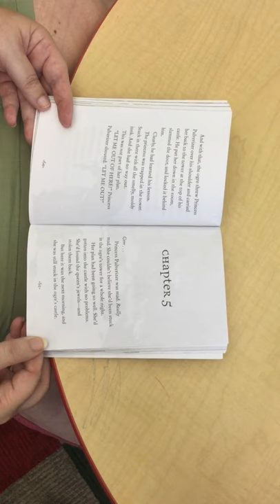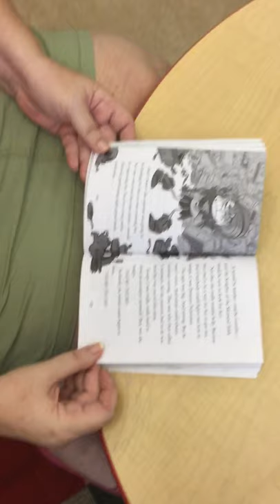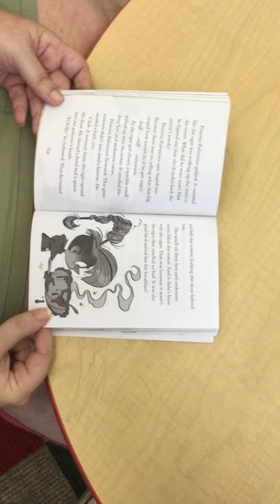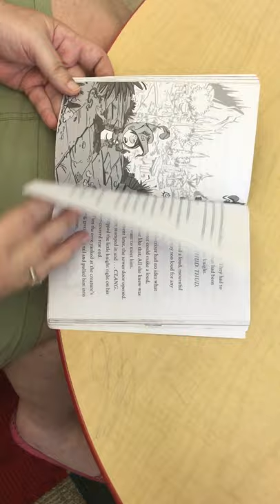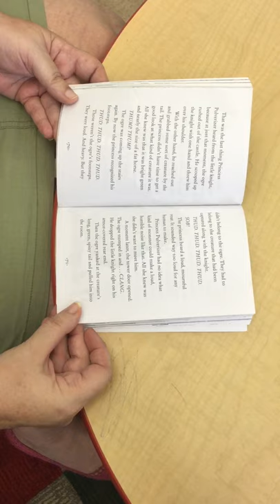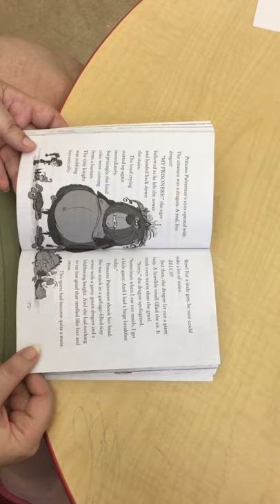Miss Jamie Reads Princess Pulverizer by Nancy Krulik Chapter 5